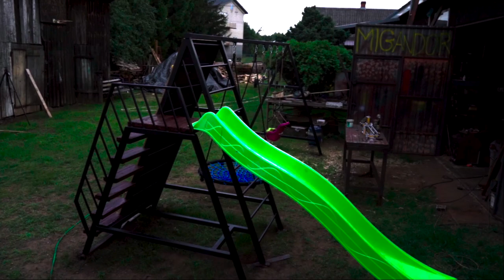Huśtawka wielozadaniowa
Przedstawiam państwu potrójną huśtawkę ze ścianką wspinaczkową drabinką zjeżdżalnią i uchwytami na hamak
Dziękuję